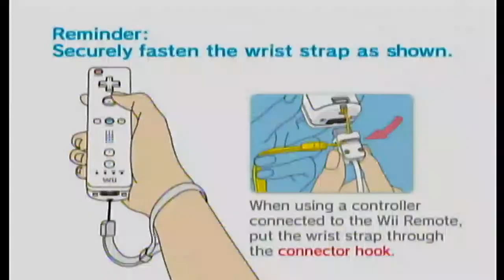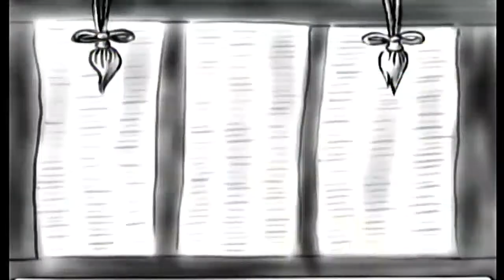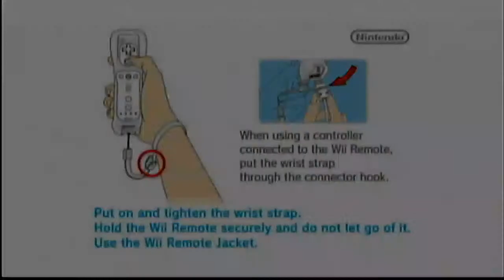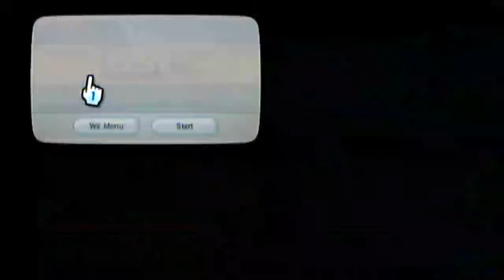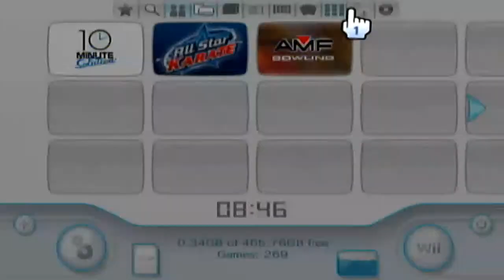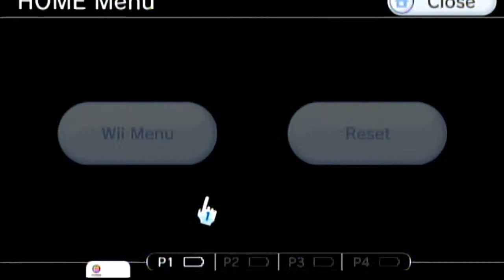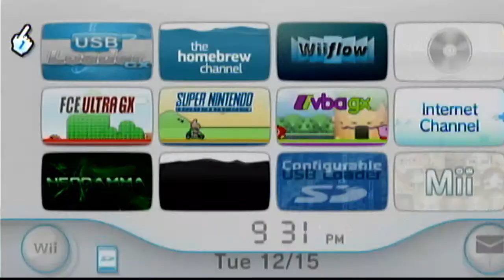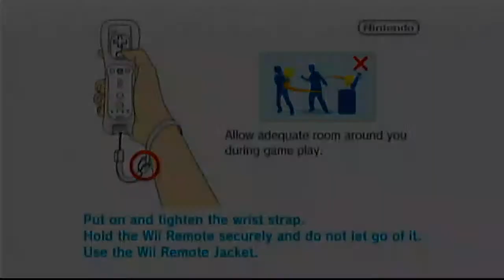Emma Plays Wii Games